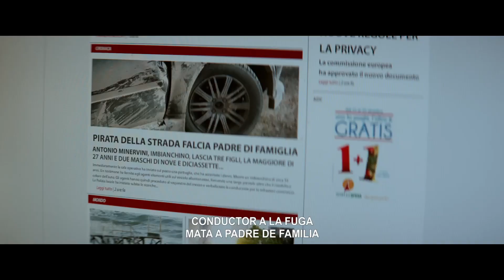NO ODIARAS trailer oficial VESP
Muestra de Cine de Venecia 2020, Semana de la Crítica – Premio Francesco Pasinetti a la Mejor Interpretación Masculina (Alessandro Gassmann).

En el corazón de la ciudad de Trieste vive Simone Segre, un conocido cirujano de origen judío con una historia personal pendiente; la complicada relación con su padre, superviviente de un campo de concentración recientemente fallecido. Tras una de sus clases semanales de remo, Simone presencia un terrible accidente de tráfico y auxilia a la víctima…pero al descubrir un tatuaje nazi en su pecho, tendrá que tomar una de las decisiones más difíciles de su vida. En los días sucesivos aflora el sentido de culpa por la muerte de ese hombre, sentimiento que le llevará a seguir a la familia del neonazi. Pero la vida da giros imprevisibles.